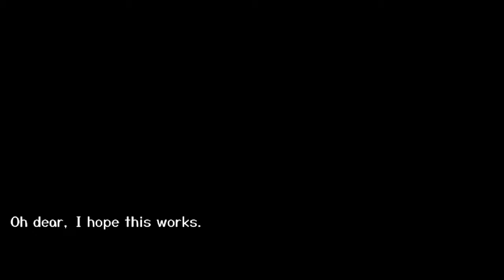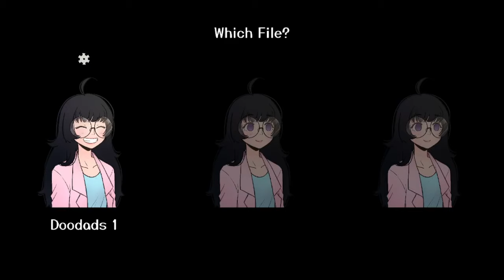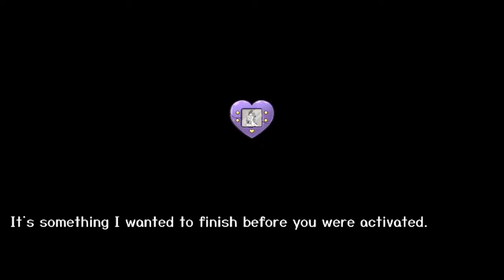~Space Yandere~ {Gameplay}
If there's a Yandere in space, this game shows! So today we play "Space Yandere" A game you play as a little robot, created by a scientist, who's secretly a yandere, things took a turn shortly after, and lots of crazy robotic things happen, so hope you enjoy today's gameplay! :3